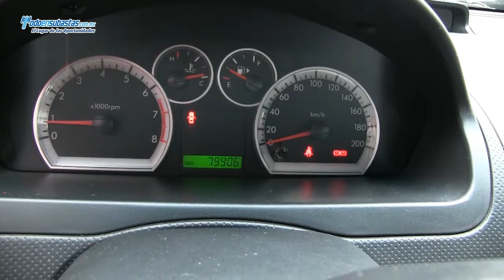Chevrolet / Aveo paquete M A/A CD / 2010